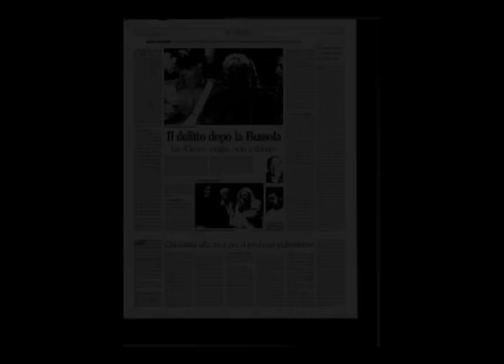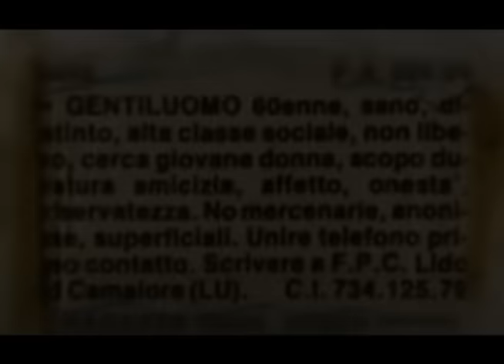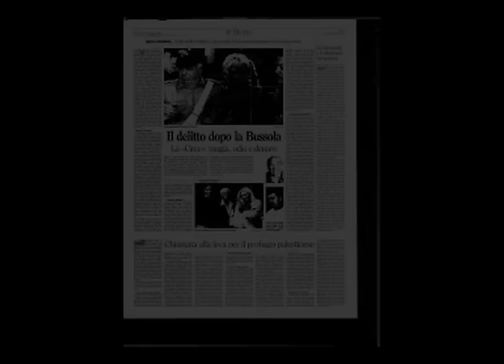QUELLA NOTTE IN VERSILIA